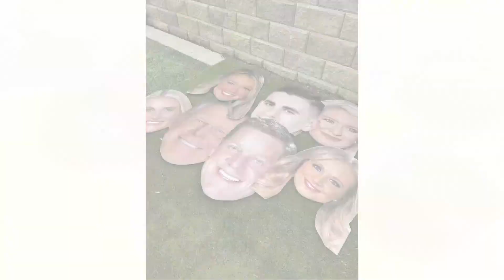10Tailgate: Highlights from the campaign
Thanks for tuning in to 10Tailgate, and for donating!